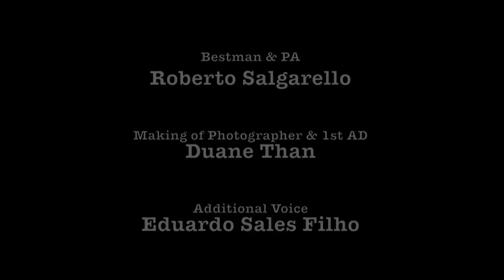Distress [Full Film HD]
Num mundo mágico e misterioso, uma donzela se vê perseguida por um implacável inimigo e, nem mesmo rodeada pela beleza da floresta, consegue se livrar dele. Nenhum lugar é seguro e nem tudo é o que parece em Distress, curta-metragem de estreia de Fábio M. Barreto na direção. Estrelado por Claire Falconer, Ryan Nelli e Luiz Eduardo Coutinho.

Filme estudantil. Sem fins comerciais.

Student Film. Non-commercial usage only.